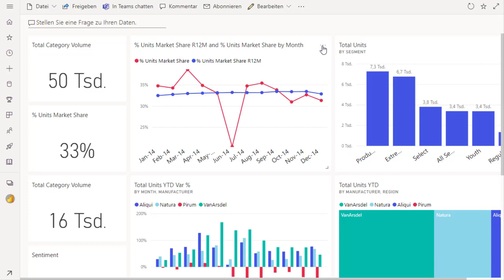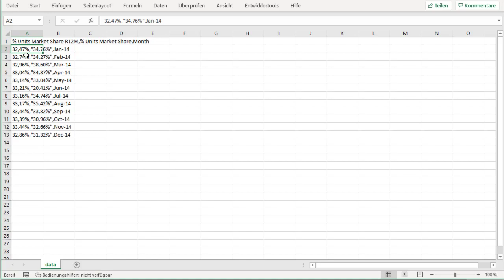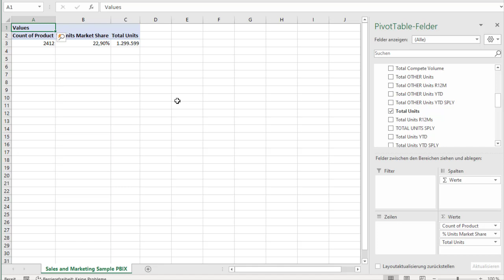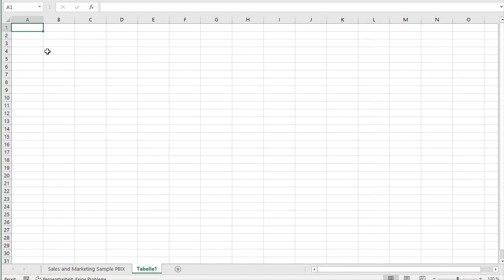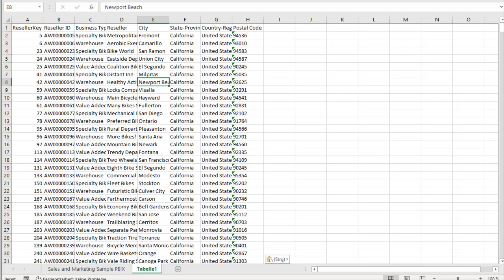Power BI nach excel exportieren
Es gibt verschiedene Gründe um Daten aus Power BI nach Excel zu exportieren. Dieses Video behandelt wie aus Power BI Online (Dashboard, Bericht) und aus Power BI Desktop Daten nach Microsoft Excel kopiert werden können.